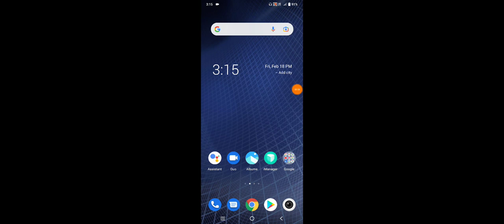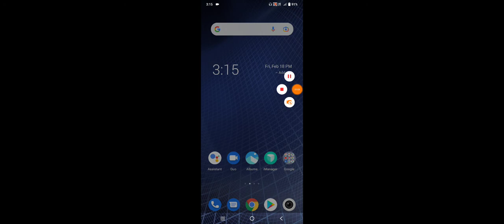Vivo Y91i How To Disable Battery Optimization